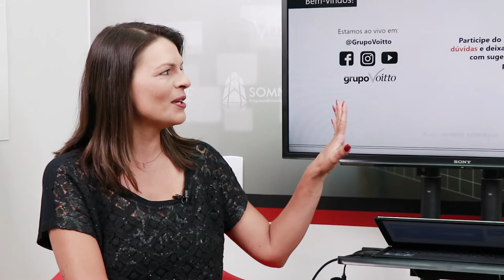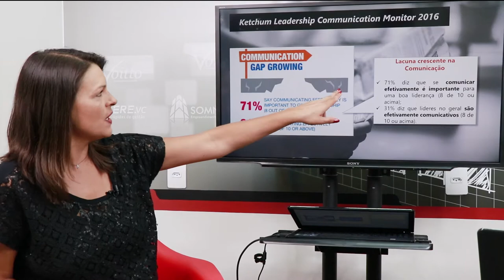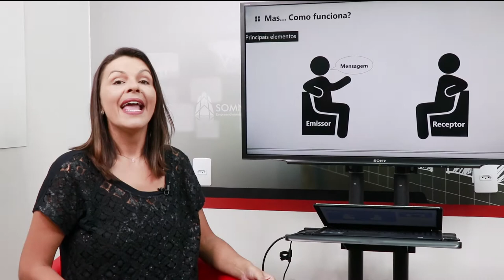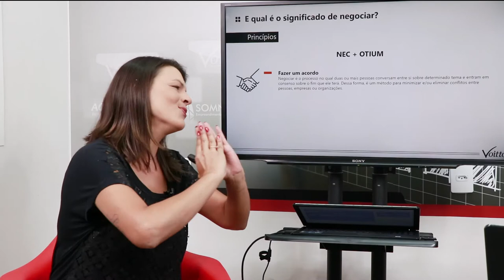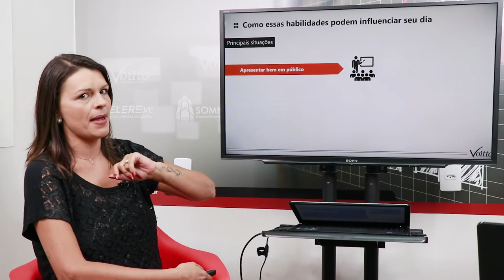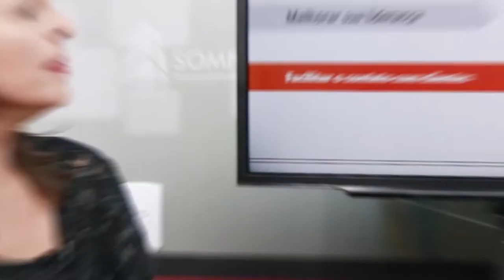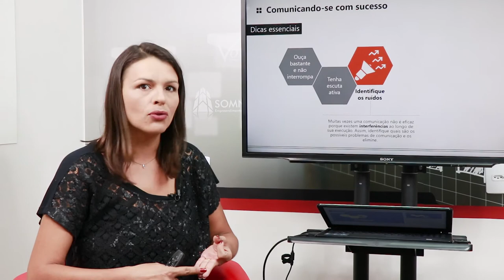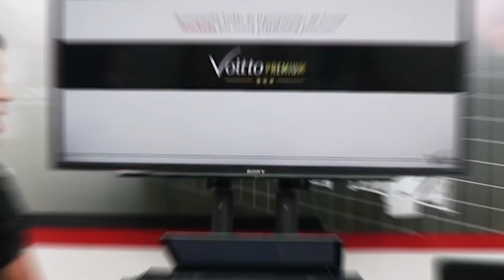Técnicas para desenvolver COMUNICAÇÃO E NEGOCIAÇÃO | Websérie Soft Skills - Ep 03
Mês do Consumidor: ofertas exclusivas com descontos de até 80%, além de bônus exclusivos, saiba mais Aproveite o Mês do Consumidor aproveitando ofertas exclusivas com descontos de até 80% além de bônus exclusivos, saiba mais Aproveite o Carnavoitto e inscreva-se em 6 cursos gratuitos com certificado, saiba mais Sabemos que a comunicação e a negociação são algumas das habilidades mais valorizadas pelo mercado de trabalho. Quer saber como desenvolvê-las? Fique com a gente a aprenda com a Liliane Luchin as melhores dicas de desenvolvimento pessoal!

Quer ter acesso a mais conteúdos? Além de obter certificados ao assistir aulas como essa, conheça os cursos, materiais educativos e podcasts que você terá acesso com a Voitto Premium